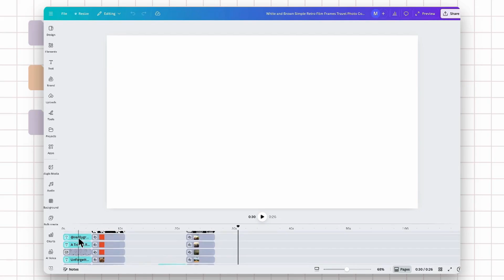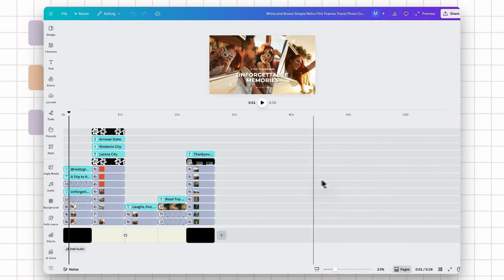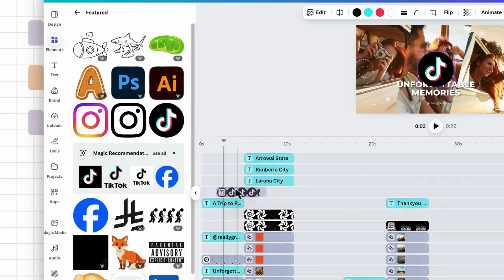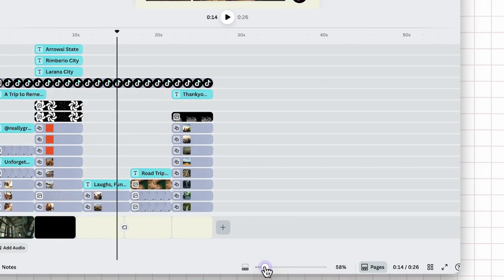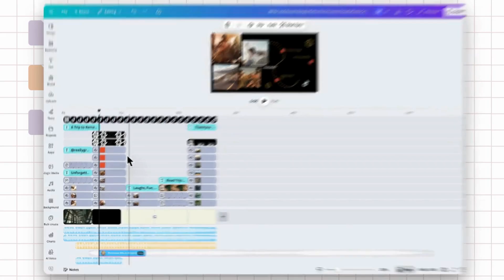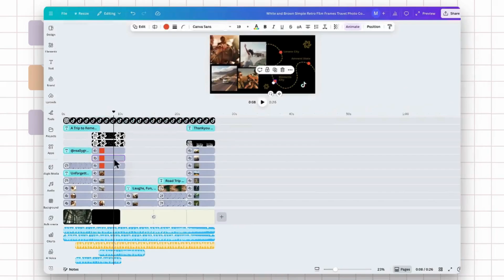👀 How to make video in Canva’s NEW Video Timeline Explained | Edit Faster & Smarter (2025 Tutorial)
Canva just released a brand-new video timeline update — and it completely changes how you edit.

In this 2025 tutorial, I’ll walk you through the new Canva video editor timeline, show you how to layer elements, adjust timing, and create smoother edits — all while saving time.

Whether you’re a faceless creator, YouTube beginner, or just want faster video workflows, this new timeline makes editing more efficient than ever.

00:00 – Canva’s New Video Editor Update (Intro)
00:25 – Exploring the New Canva Video Timeline
01:05 – Add Elements Across Multiple Pages (Watermark Feature)
01:45 – Precise Element Timing and Zoom Controls
02:25 – Identifying Layers with New Timeline Icons
03:00 – Improved Audio Editing & Duplication in Canva
03:40 – Overall Thoughts: Faster & More Efficient Editing
04:25 – How to Switch Back to the Old Canva Video Editor
05:10 – Final Thoughts & Outro

🔗 LINKS 🔗

DIGITAL PLANNING
✏️Sign up for the FREEBIE library!
💻 Make HYPERLINKED PLANNERS with this app!

Market (graphic design resources)
(graphic design resources)

📸FILMING
☀️Ring light and phone holder
☀️DJI Action 4
🎞️EDITING
📱TECH
☀️“Paperlike” iCarez Matte Screen Protector
💻ORGANIZATION
☀️Current Bullet Journal notebook on Amazon

Canva video editor 2025, Canva video timeline tutorial, Canva update 2025, Canva for beginners, Canva video editing tips, Canva faceless creator